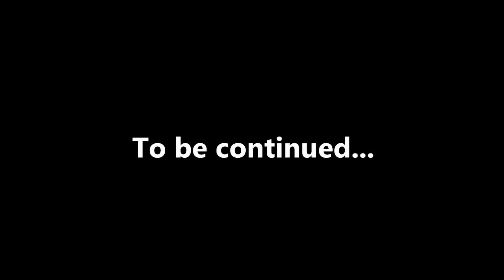NCDCC Games Day 2014 Teaser Episode 3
Episode 3

Greeting gamers!

We are just 2 days away from the NCDCC Games Day 2014 and Home Team Academy is the place to be on 12th April 2014! Do come along with your respective school units and have a good time with us!

Take a close look at the video as the Telematch event activities are revealed in this episode. As everyone will know the activites, you may want to train in the respective activities to boost your winning chances for your school units in a healthy competition atmosphere!

So what are you waiting for? Spread the word and trend NCDCCGameOn on every social media platform now! (Facebook, Twitter and Instagram)

So are you game? We know we are, because NCDCCGameOn!